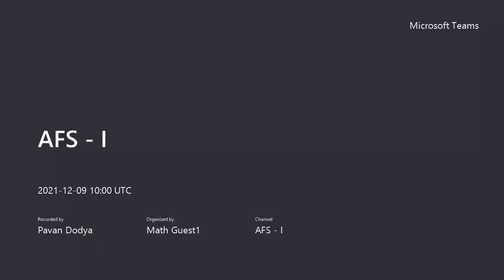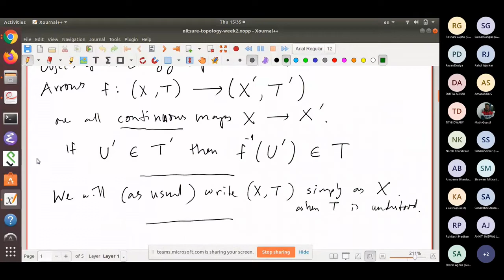Lecture 6: 09-12-2021: Nitin Nitsure (formerly TIFR, Mumbai)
AFS-I - Annual Foundation School - I (2021)
Subject: Topology

The diagonal morphism for an object. Hausdorff topological spaces. Hausdorff and the diagonal (separatedness). Equivalent characterizations of hausdorffness.